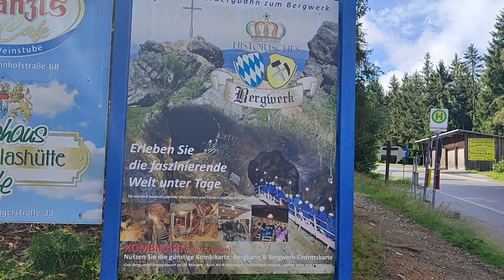Mit dem Sitzlift auf den Berg 🤣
Mit dem Sitzlift auf den Silberberg einmal nach oben und unten